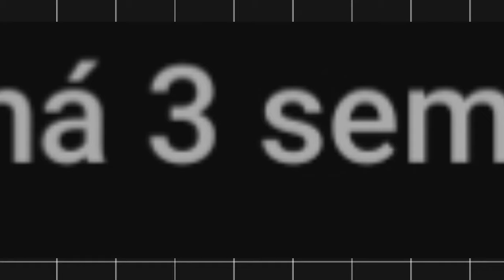Os Youtubers de Brawl Stars mais AMADOS e mais ODIADOS (Pt 2)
Tacando umas tag aleatórias